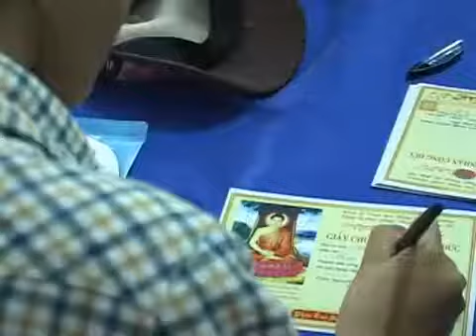Lễ Khánh Thành Tam Quan Chùa Quốc P 5